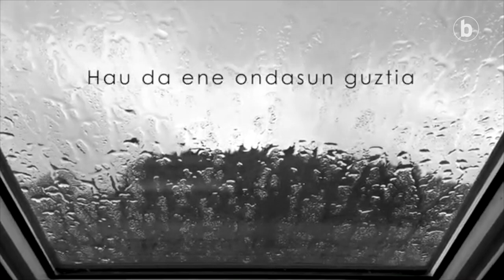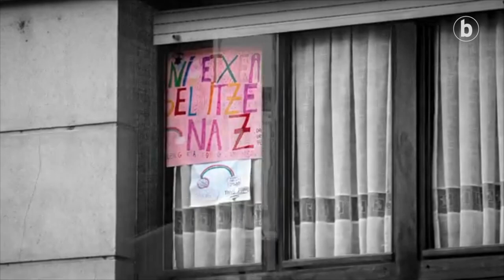BERRIA Aretoa – Xabi Yaniz (Mila Modu)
| 'Mila Modu' Xabier Yanizek iaz abian jarritako musika proiektua da, eta jarraian duzuena, 'Hau da ene ondasun guztia' kantaren bertsio akustikoa. Itxialdi honetan gure egunerokoan normaltzat jotzen ari garen irudien laburpen musikatua.